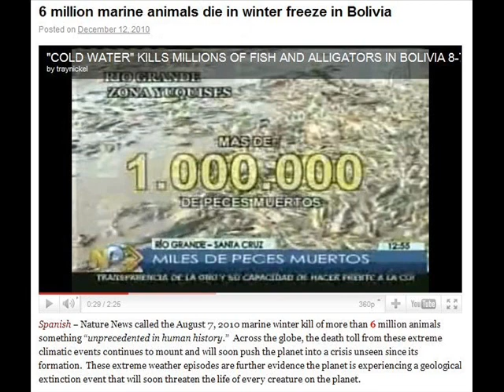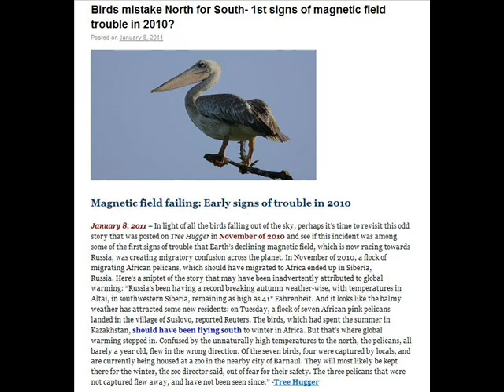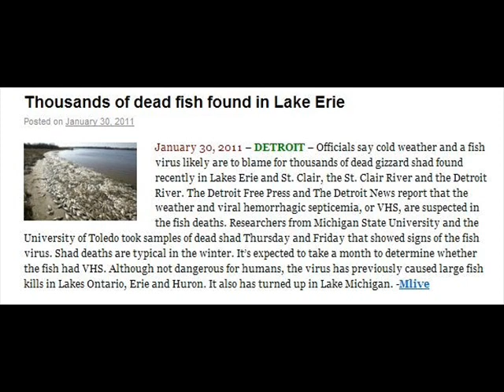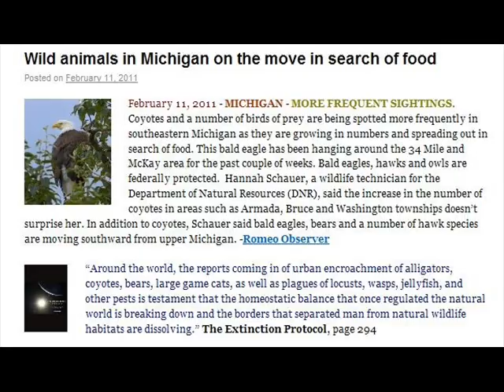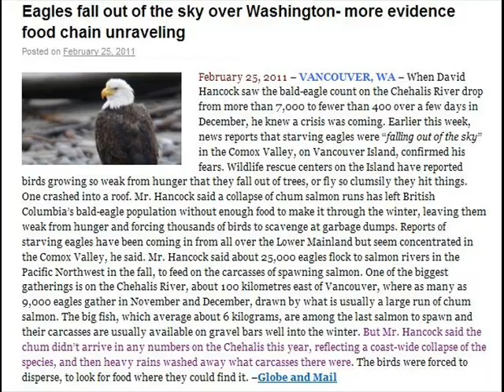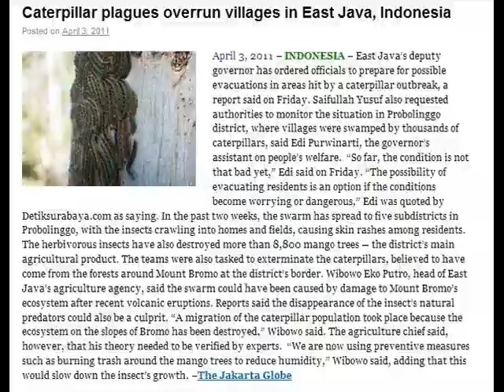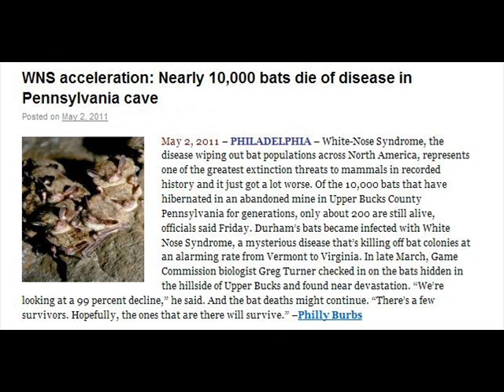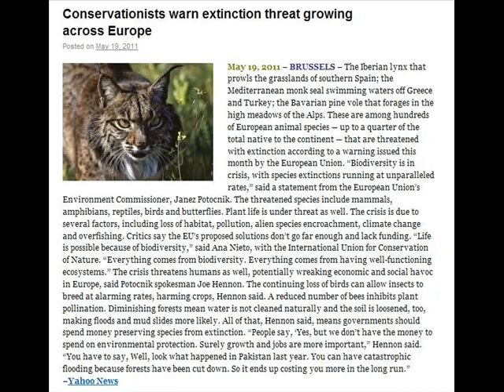Nibiru Effect - Video 01 - Our Fauna - The beginning of Extinction - Jan/May 2011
Welcome friends!

As most of you already know, the arrival of this Dwarf Star is being followed for many years by our governments as a great secret to "save humanity from chaos anticipated. But, nowadays, there is no more chance of concealment of information, as all events are about to happen. The Dwarf Star is preceded by a shock wave which since 2010 is being felt with increasing intensity.  We'll start with the month of December 2010, when the effects of the shock front energy of Dwarf Star began to raise more rigorously this chain of events.
These videos are a compilation of undeniable facts from normal media, about everything that is happening in this atypical year 2011. This will be an authentic account of the facts; do not view as apocalyptic, but as History. Many lay people might consider a coincidence but who is aware of the facts, knows that all this is a result of the approach of a Dwarf Star directly to our solar system. They are for the records, as the story experienced by us at the end of an Era of our blue planet.  We will cover three aspects, geophysical changes, the consequent changes of the environment and the consequent extinction of species.
Follow now a synopsis of our planet's History! The beginning of Extinction -- Our fauna - video 01 -- April 2011.

Captain Bill - April 2011
ATLANTICOBR CHANNEL